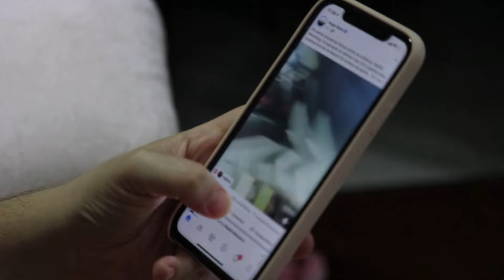Pokud s tím přestanete, tak se vám zlepší život...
V dnešním videu bych chtěl rozebrat pár věcí, které vám ničí život.